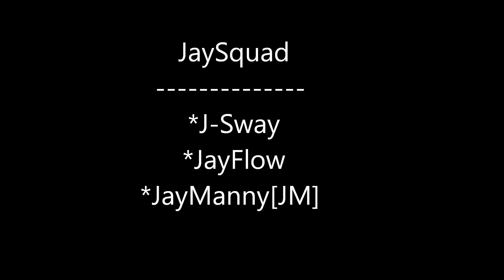JaySquad - L.O.V.E.R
New Song By JaySquad